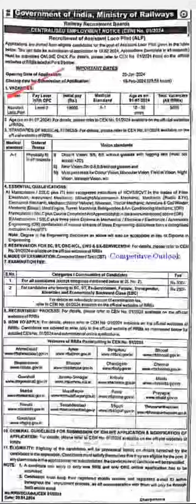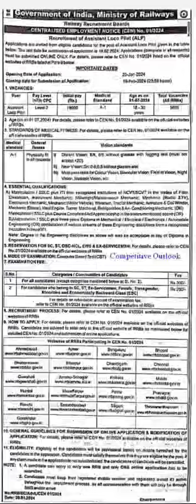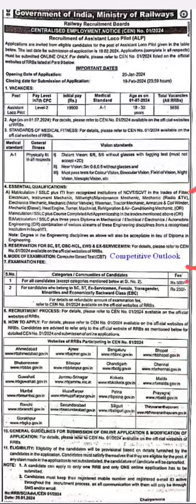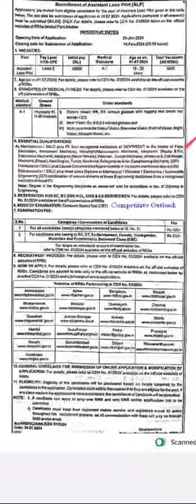Important Job Notice by Railway Recruitment Boards l rrb railwayjobs job |Assistant Loco Pilot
Railway Job